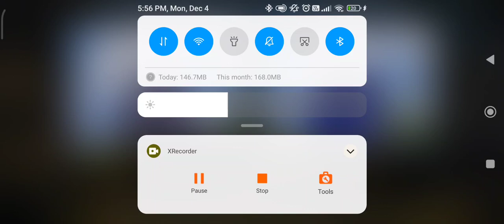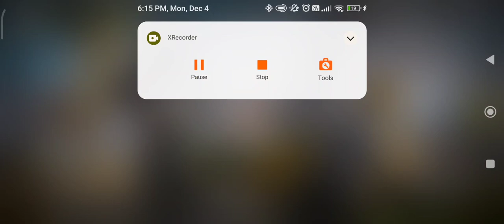First time COD!! | Archit j gaming